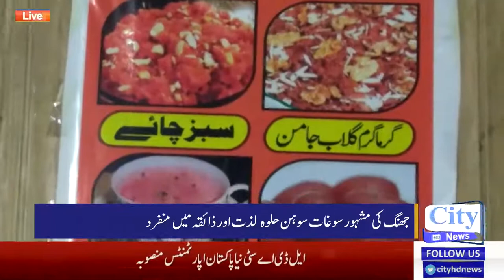Sohan Halwa of Jhang is famous all over the country